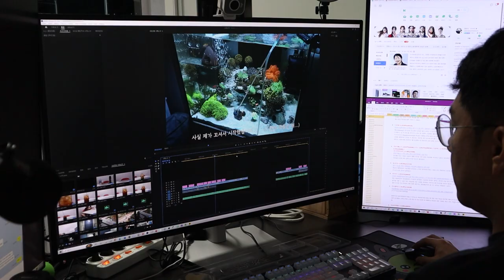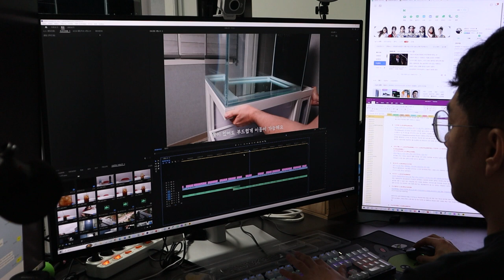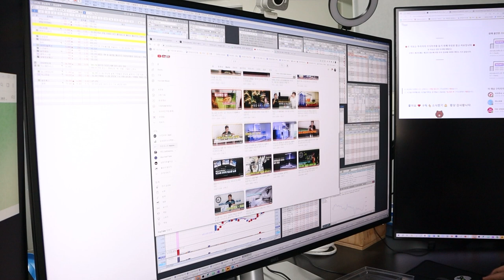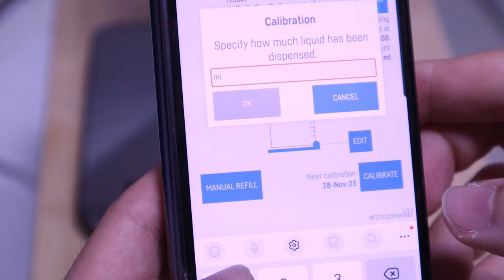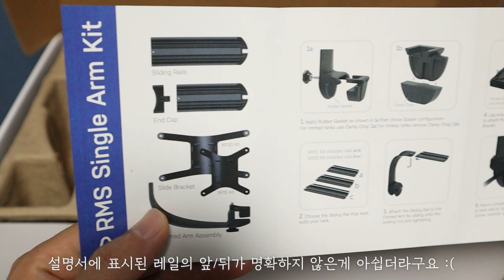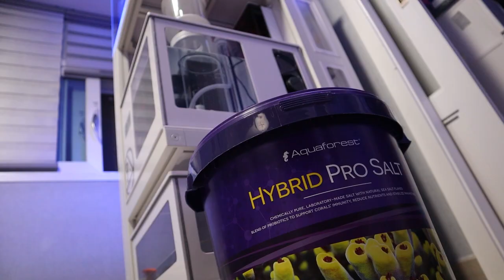아쿠아포레스트로 소금 풀었습니다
장비 세팅하고 드디어 소금 풀었습니다!
이번에는 모두 아쿠아포레스트 제품으로 해보려고합니다

[00:00] 인트로
[01:14] 수돗물 제거
[01:43] AF 도징액
[02:24] 리프팩토리 도징기
[03:42] RMS 세팅
[04:24] 리프팩토리 KH키퍼
[06:13] RODI물 받기
[06:51] 해수염 선택

[어항 정보]
500큐브 커스텀

[ 장비 정보]
튠즈 ATO : 단종